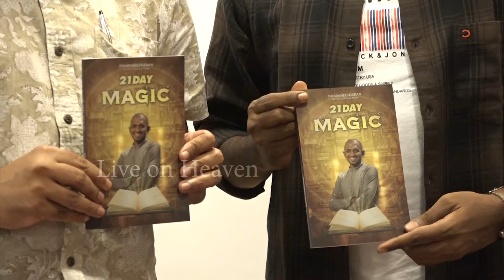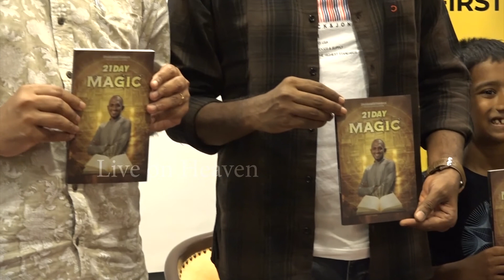21 Day Magic Interactive Book Reading Session | LiveOnHeavenTv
21 Day Magic Interactive Book Reading Session | LiveOnHeavenTv